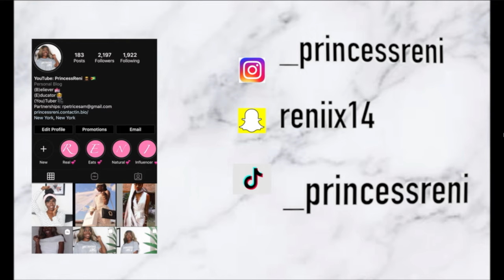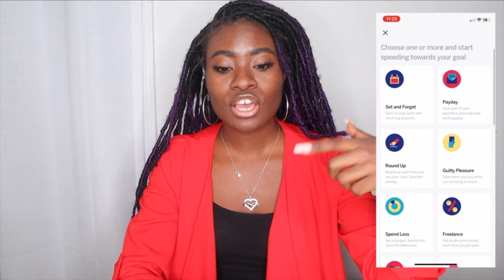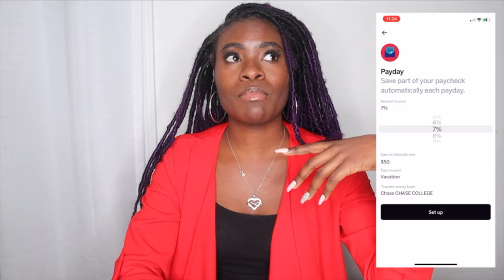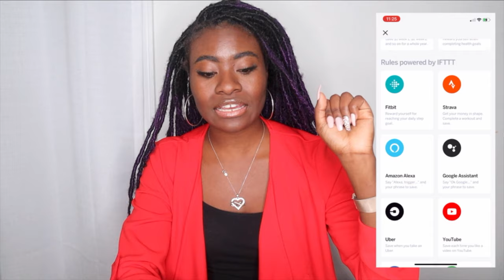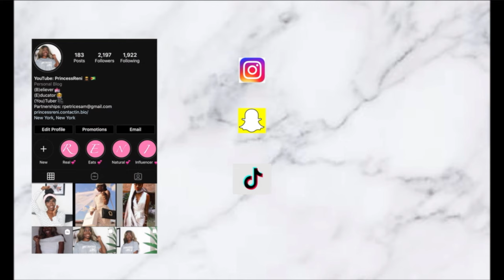WATCH THIS BEFORE YOU SPEND MONEY IN 2021 | MY FAVORITE FINANCIAL APPS | PrincessReni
Hey, Accountability Partners! In today's video, I am showing you guys some of my favorite apps that help me save money and even earn more... Hope you like it!

QAPITAL I'm saving money faster with Qapital. Sign up and use my code kx4jk48m or my link and we'll both get $5!